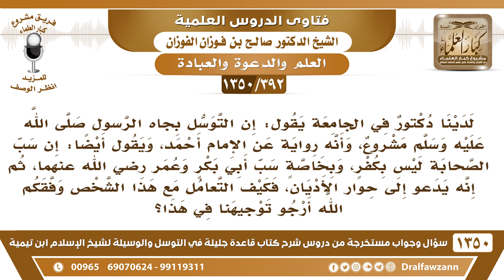[392 /1350] لدينا دكتور في الجامعة يقول: إن التوسل بجاه الرسول ﷺ مشروع، وسب الصحابة ليس بكفر..؟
-[392 /1350] السؤال: لدينا دكتور في الجامعة يقول: إن التوسل بجاه الرسول صلى الله عليه وسلم مشروع، وأنه رواية عن الإمام أحمد، ويقول أيضًا: إن سب الصحابة ليس بكفرٍ، وبخاصةٍ سب أبي بكرٍ وعمر، ثم إنه يدعوا إلى حوار الأديان، فكيف التعامل مع هذا الشخص وفقكم الله أرجو توجيهنا في هذا؟
 الجواب: هذا يجب إنكم تأخذون عليه محضر من كلامه، يسجلون عليه الكلام هذا وهو ما يدري في الفصل، ويفرغ من الشريط، وترفعونه لدار الإفتاء، هذا لا يُترك يلعب على الناس، يجب عليكم هذا؛ لأن هذا من إنكار المنكر، ولا يُترك هذا يلعب على الطلاب وينشر بينهم الخرافات، وأشد من ذلك كلامه في الصحابة ╚ هذا لا يُترك أبدًا، ولا يسعكم السكوت.
للاشتراك في قناة الشيخ صالح الفوزان
أسئلة وأجوبة من شرح قاعدة جليلة ( 1350 ) مقطع

للاستفسار والإقتراحات والدعم
رئيس الفريق
لمشروع كبار العلماء